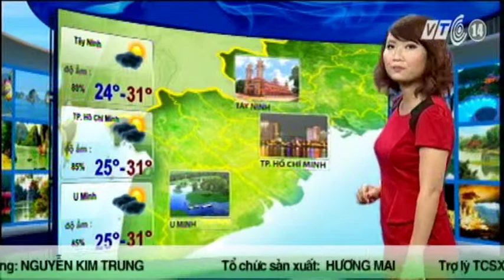VTC14_Thời tiết Du lịch_23.09.2013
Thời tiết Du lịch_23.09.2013